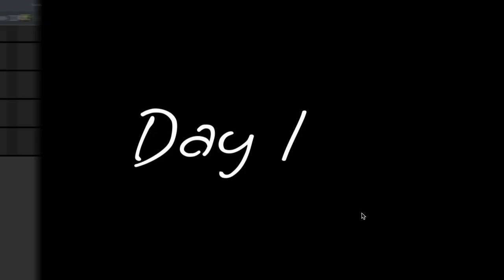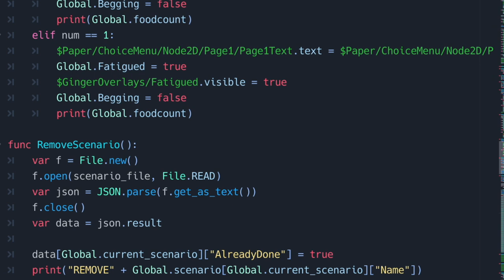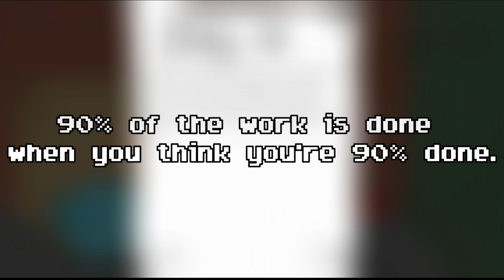My CAT SURVIVAL GAME is finally finished!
This was just a quick update video to let everyone know that my game, street cat, is finished and you can play it right now on itch.io!

Keyword paragraph:
i finished my godot devlog cat survival game. In this devlog update video, i talk about finishing your first indie game and publishing the game on itch.io for free. AlexTWO